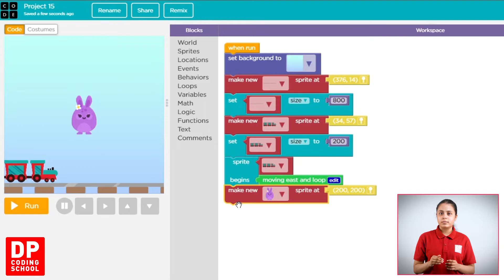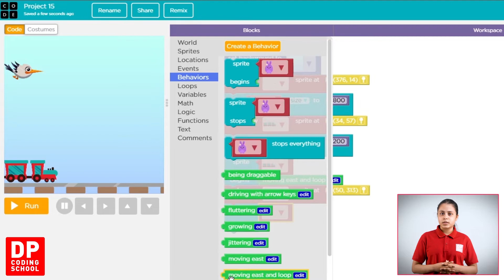How to create a bird that flies above the train in the project Royal Train || Video 5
කෝචිචියට ඉහළින් පියාඹන කුරුල්ලෙකු නිර්මාණය කිරීම.